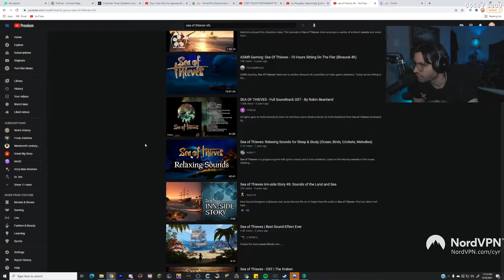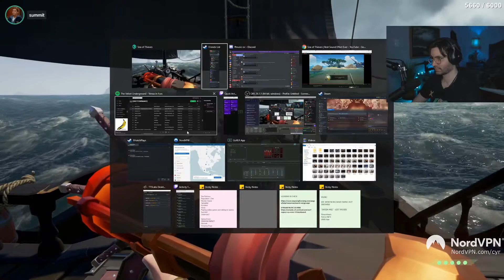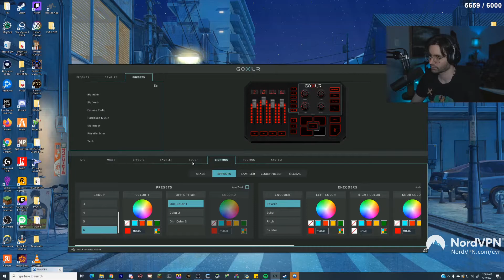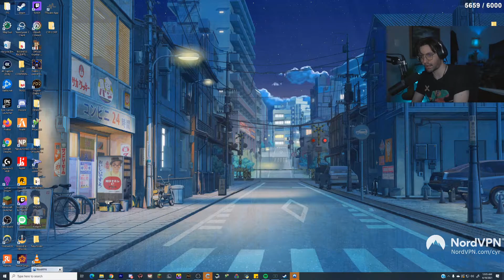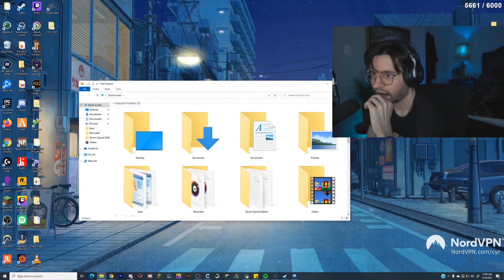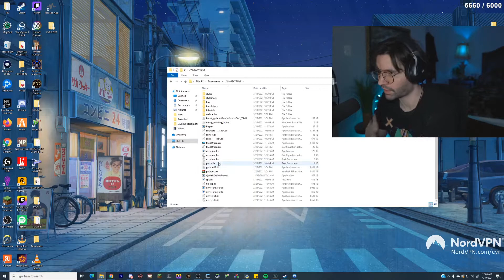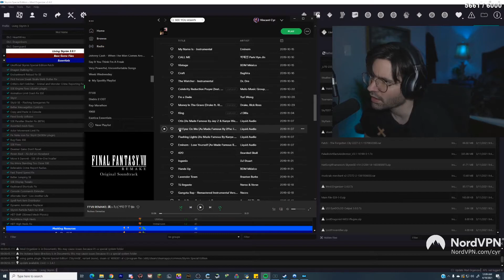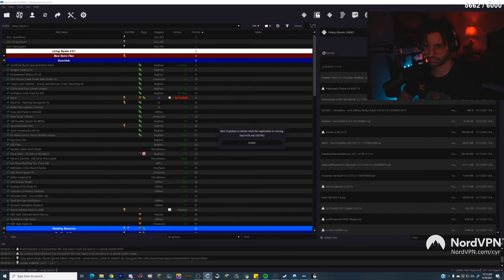Cyr Sails The Seas With Summit1G | SoT | Cyr VOD (04/18/2021 Part 5)